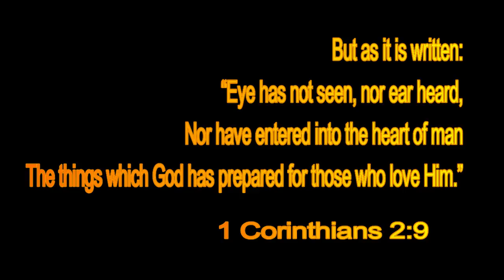Ministry Of Jesus, Dublin, Ireland -Sunday Message(26-02-2017)